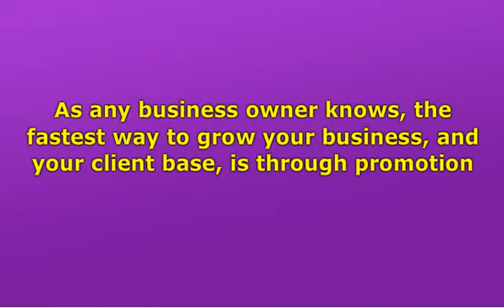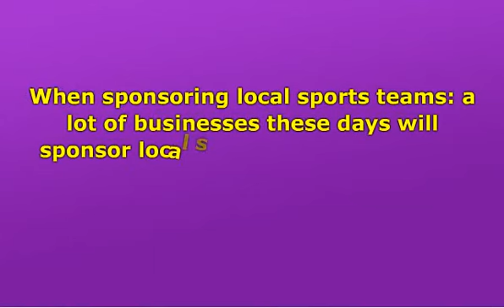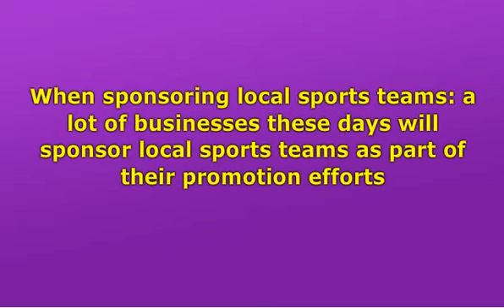Personalized Koozies - 5 Ways To Use Personalized Koozies For Your Business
As any business owner knows, the fastest way to grow your business, and your client base, is through promotion.